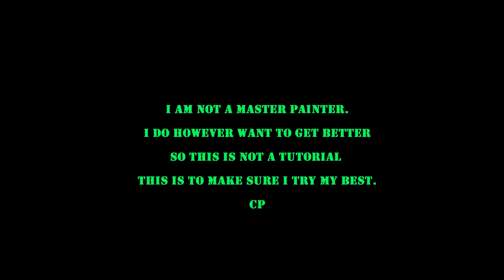Trollblood Stone scribe elder painting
My 2nd painting video. The filming and editing is still not ok but alot better than the first one.